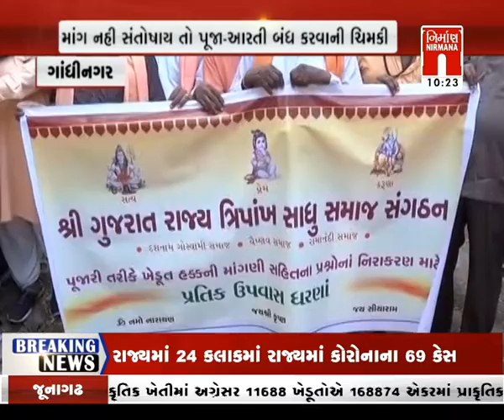gandhinagar ખાતે શ્રી ગુજરાત રાજ્ય ત્રીપાંખસાધુ સમાજ સંગઠનો વિરોધ । nirmananews